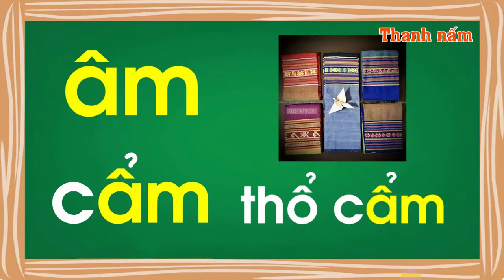Bé tập đọc và làm quen với vần ÂM trong tiếng việt lớp 1 - Thanh nấm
Dạy bé học và tập đánh vần với vần âm